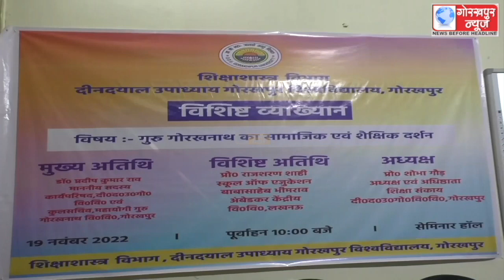गुरु गोरक्षनाथ का सामाजिक एवं शैक्षणिक दर्शन विषय पर गोविवि के शिक्षा शास्त्र विभाग में व्याख्यान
गुरु गोरक्षनाथ का सामाजिक एवं शैक्षणिक दर्शन विषय पर गोविवि के शिक्षा शास्त्र विभाग में व्याख्यान माला का किया गया आयोजन,गुरु गोरक्षनाथ के जीवन पर वक्ताओं ने रखे अपने-अपने विचार